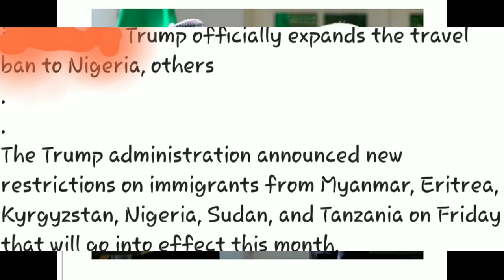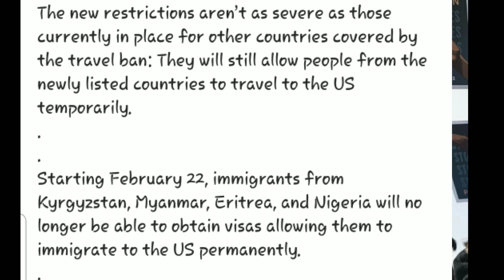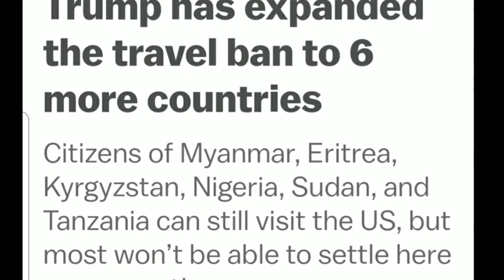Trump Has Expanded The Travel Ban || To 6 More Countries